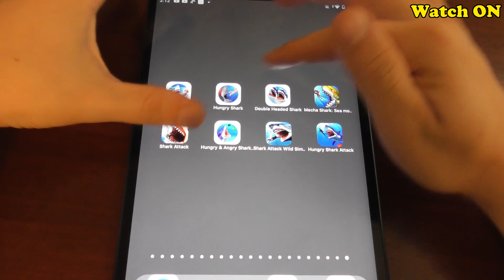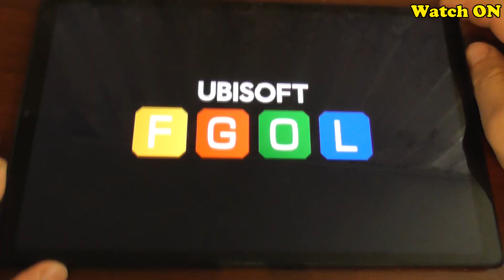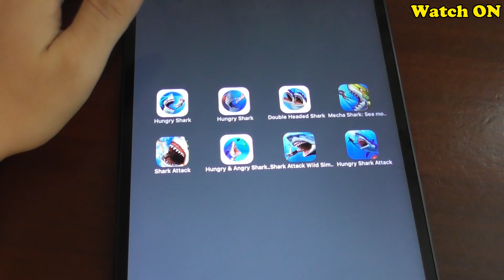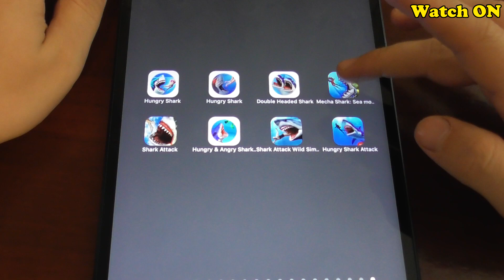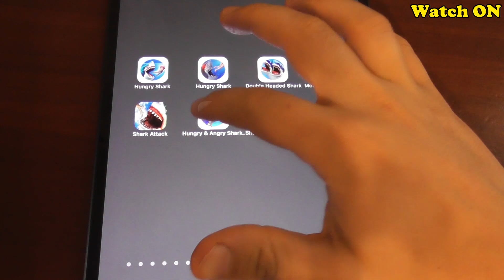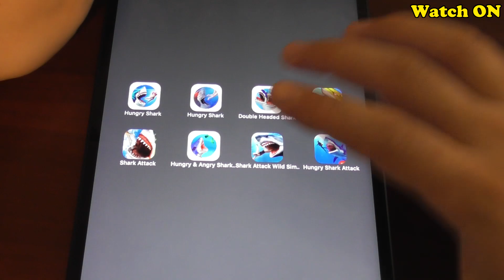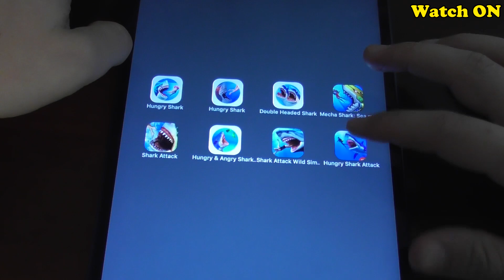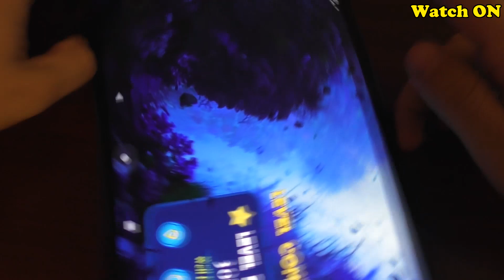Top 8 Shark Android Game: Hungry Shark World, Hungry Shark Evolution, Shark Attack Wild Simulator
In this video, I will show you a gameplay for such android games: Hungry Shark World, Hungry Shark Evolution, Double Head Shark Attack PVP, Mecha Shark: Sea Monster, Shark Attack, Hungry & Angry Shark Game 2022, Shark Attack Wild Simulator, Hungry Shark Attack.